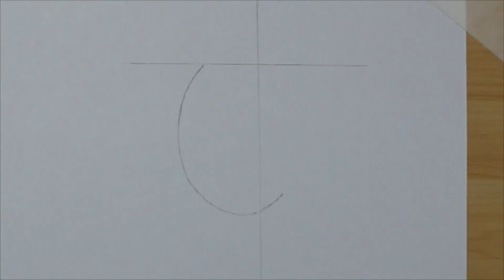EPIC Drawing of Indiana Jones & TinTin With Posca Markers!